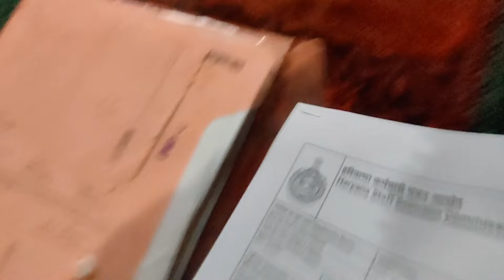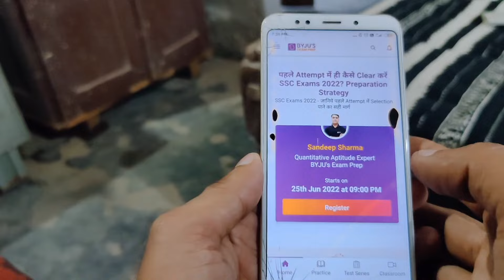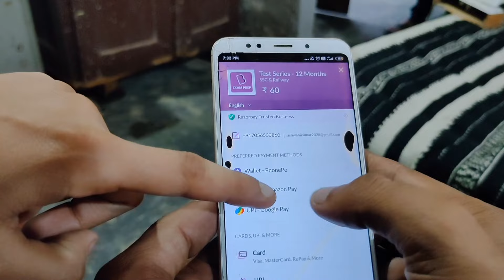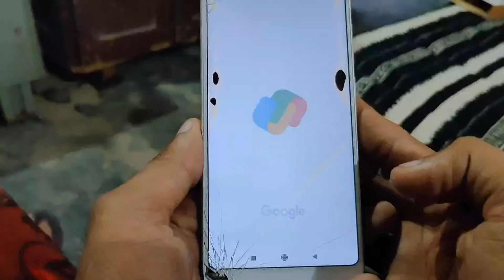Mts admit card aa gye Ssc mts exam 2022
ravi hansi vlogs